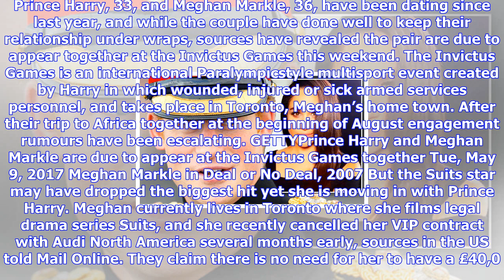Breaking News | Prince harry and meghan markle news update: why an engagement could be on the horiz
Prince harry and meghan markle news update: why an engagement could be on the horizon

GETTYINSTAGRAMPrince Harry and Meghan Markle Are the couple engaged? Prince Harry and Meghan Markle ...